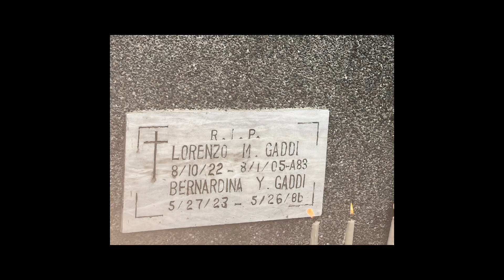Pinas Vacation 2022